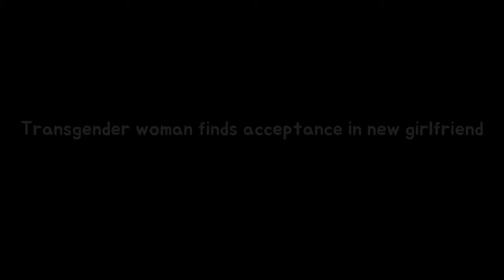Transgender girl finds okey of instant female friend longevity Transgender girl Sarah Breaking News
Transgender woman Sarah Dowell met her girlfriend two years ago The 34-year-old came out to her family after almost three decades She moved to Queensland in 2015 where she met her girlfriend Alexa Charles Sarah told FEMAIL on Monday of the positive influence Alexa has had in her life While caring for her dying grandfather Sarah Dowell was in a very dark place.
Kym Marshs child Polly BEGS followers in imitation of vote because of Jamie Lomas I Breaking News: